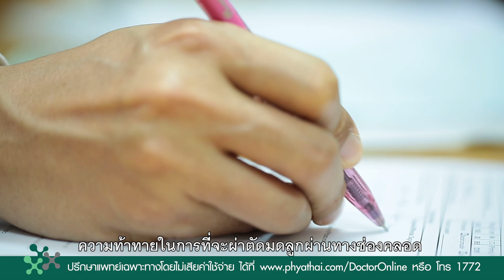การผ่าตัดมดลูกผ่านทางช่องคลอด โดย นพ.กิตติ ตู้จินดา โรงพยาบาลพญาไท 2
คุณศศธรณ์ ณสงขลา ประสบการณ์ผ่าตัดเนื้องอกมดลูก ผ่านช่องคลอด
Vaginal Hysterectomy ร่วมแชร์เรื่องราวหลังเข้ารับการรักษา
หวังให้เป็นแนวทางสำหรับเพื่อนหญิงที่ประสบปัญหาเดียวกับเธอ

โรงพยาบาลพญาไท 2 อินเตอร์ฯ